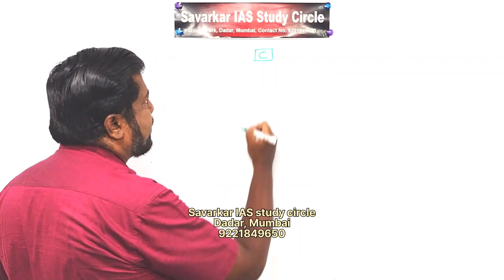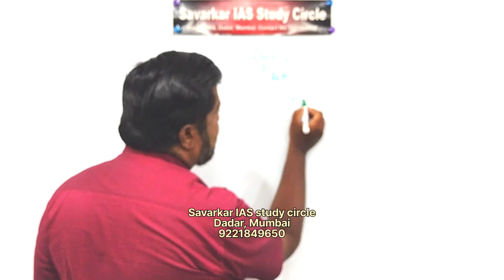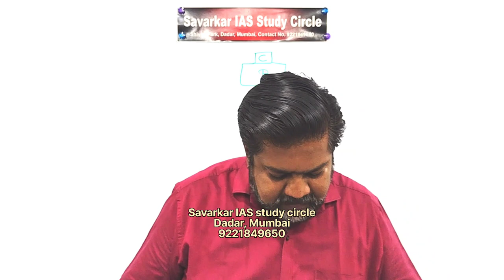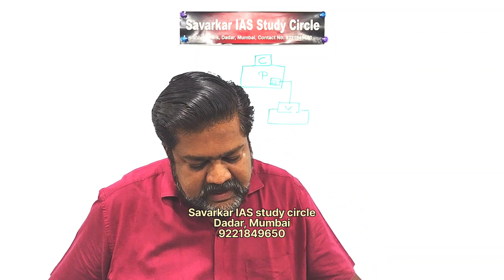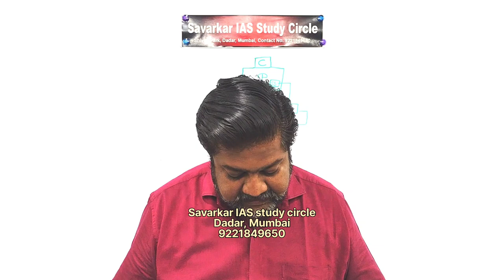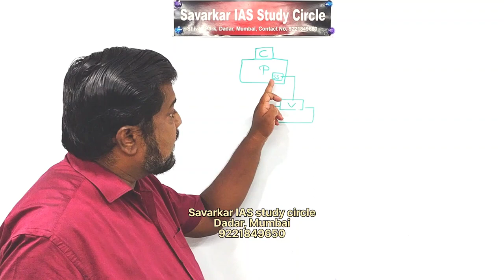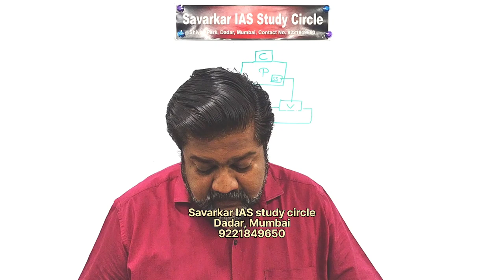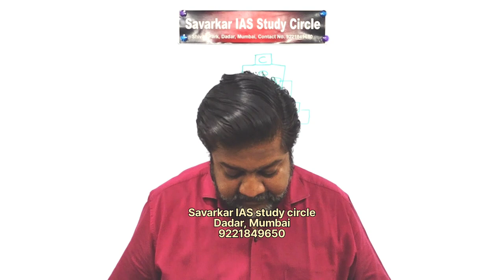Indian polity| Lecture #5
British rule over India. Why British Parliament amended the acts, council etc time to time etc. discussed in this free video lecture.